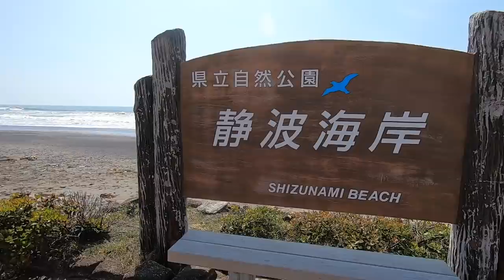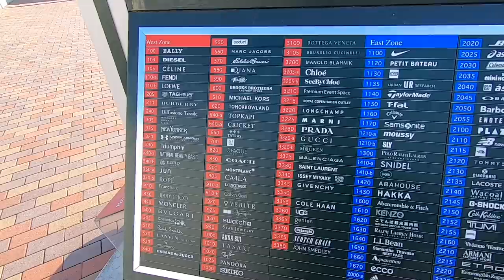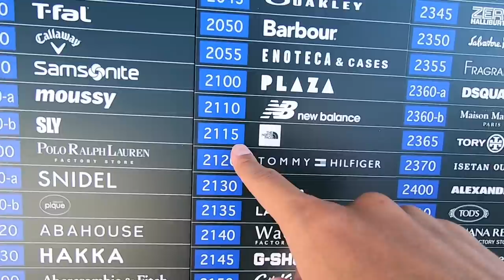【ぶらり1人旅】浜名湖SAで車中泊・静波でサーフィン・御殿場アウトレットで買い物in静岡 1/5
今回5/25日の東京飲み会に向けて5/22日より大阪から東京へ車中泊をしながら出発。
大人の男のぶらり一人旅で初めて行く場所で車中泊・サーフィン・アウトレットへ行きました。静岡県ありがとうございました

◆撮影機材
・iPhoneX
・Zhiyun Smooth 4
・GoPro 7

◆BGM